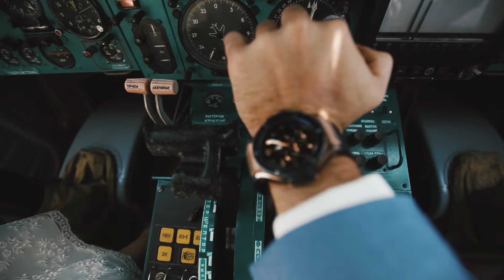WestJet introduces FlyreFestival | April Fool's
Like all great stories, this one begins with a flight. Welcome to FlyreFestival – an immersive music festival at 35,000 feet on our 787 Dreamliner. Will you join us?